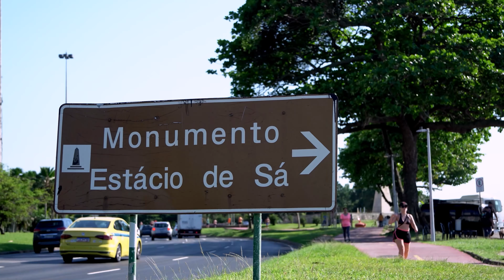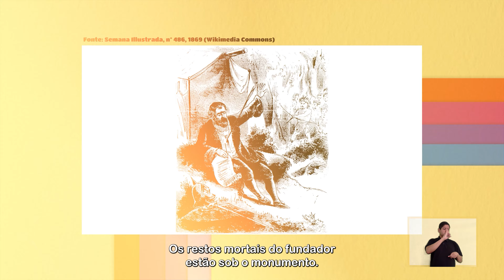Circulando pelo Rio - NASCE A CIDADE (Aterro do Flamengo, Outeiro da Glória, Lg. do Boticário)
Vocês sabiam que o Rio de Janeiro começou pelo mar e nasceu, como cidade, em meio a uma batalha entre portugueses e franceses pelo direito de colonizar a região? Edu Carvalho te leva para conhecer um pouco dessa história, pelos resquícios dos momentos do nascimento da heroica cidade de São Sebastião do Rio de Janeiro.

📍 Roteiro deste episódio: Fortaleza de São João, Praia Vermelha, Monumento a Estácio de Sá, Aterro do Flamengo, Outeiro da Glória e Largo do Boticário. Assista!

🚌 Circulando pelo Rio é uma websérie que explora, em seis episódios, os pontos turísticos e históricos do Rio de Janeiro de transporte público. Tem patrocínio da RioCard Mais e da Prefeitura da Cidade do Rio de Janeiro, Secretaria Municipal de Cultura.